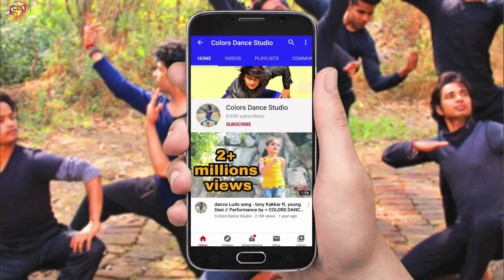Teacher's Day Dance 2021| Guru Brahma Guru Vishnu | Guru Vandana | Choreography By Dimple Rathor.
Please don’t forget to hit the like button and do share your reviews in the comment section below!💕 and please make sure you subscribe to my YouTube channel and also press the bell icon 🔔
So that you will get notifications about my upcoming videos!🥰
This one's a spark of love!